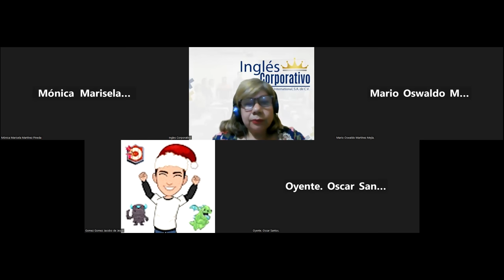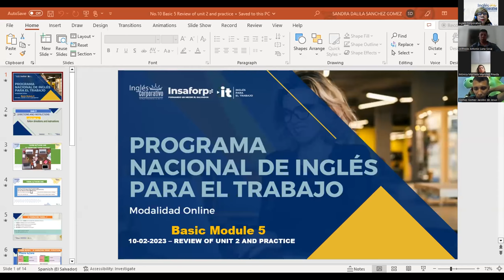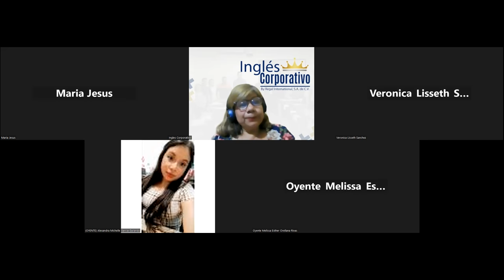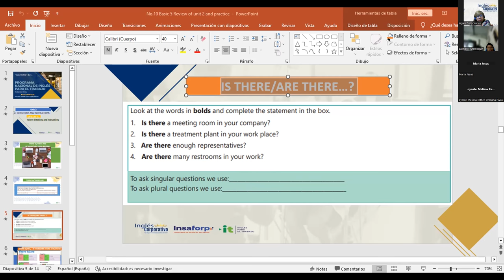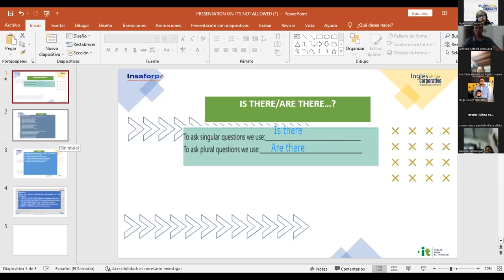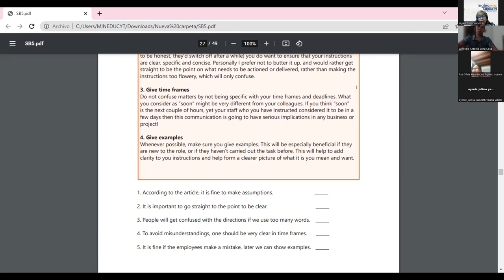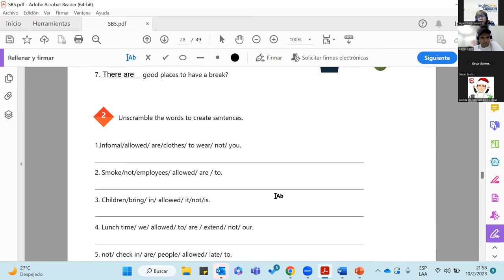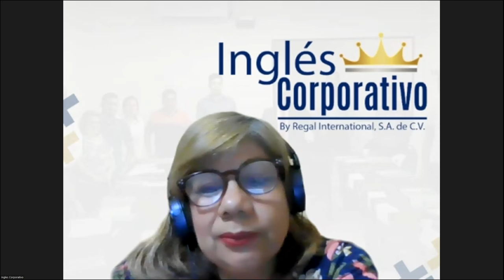Sesión 10- 10-02-2023-29750-8048-0021/2023-SÁNCHEZ-REVIEW OF UNIT 2 PRACTICE